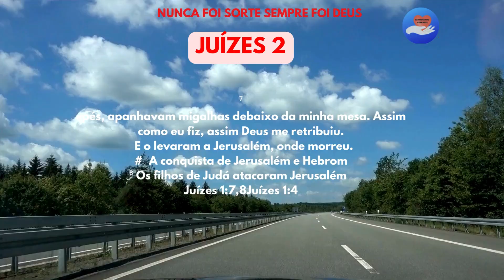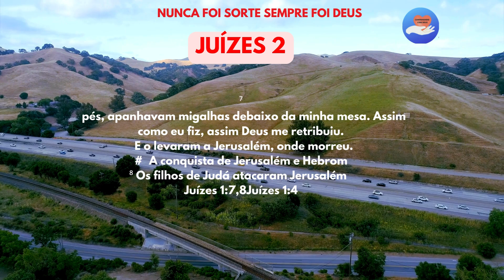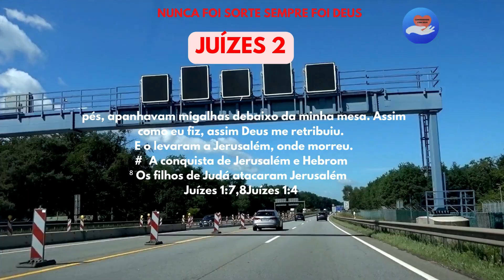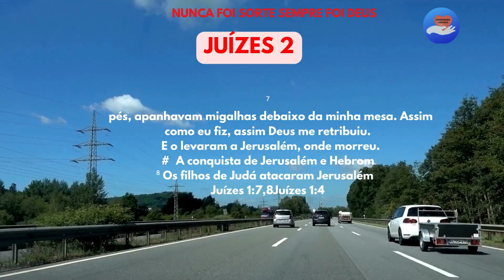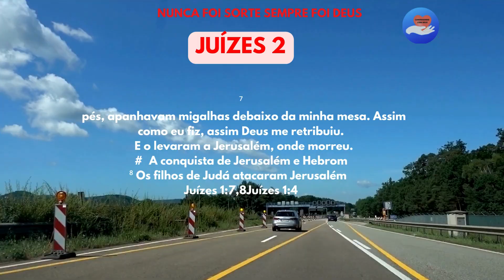LEITURA BÍBLICA /JUIZES 2 apocalipse biblia novotestamento palavradodia.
Lendo a Bíblia diariamente você encontrará encorajamento, sabedoria e orientação para cultivar uma relação profunda com o Senhor e viver uma vida plena em comunhão com Deus.

PLAYLIST PARA TE AJUDAR A CONHECER MAIS DA BÍBLIA